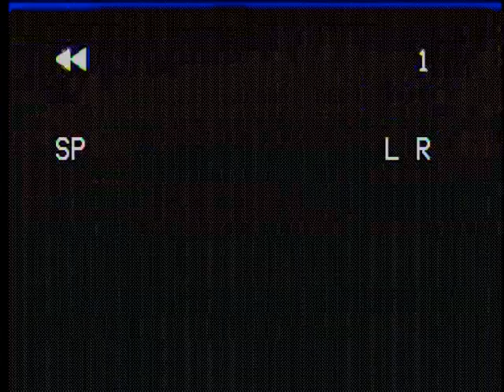20220215 1855 R01